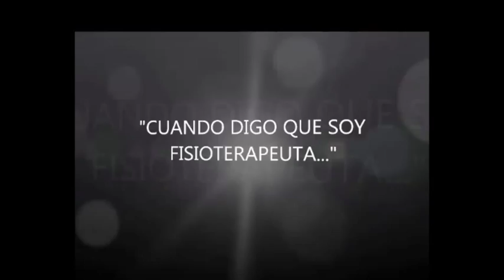Cuando digo que soy Fisioterapeuta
A menudo las personas de nuestro entorno tienen una idea preconcebida sobre que actividades desarrolla un fisioterapeuta basada en mitos que se alejan bastante de la realidad cotidiana, en este vídeo se muestran algunos de las creencias más extendidas y la realidad de la profesión.